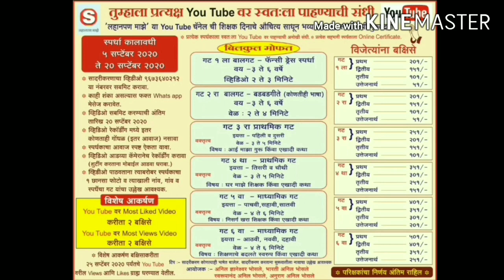लहानपण माझे ll mazelahanpan llफँसी ड्रेसllस्पर्धक :AYUSH B.NIMBALKAR ll स्पर्धक क्र. 027 ll गट 1 ला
स्पर्धकाचे नाव : AYUSH BALASAHEB NIMBALKAR